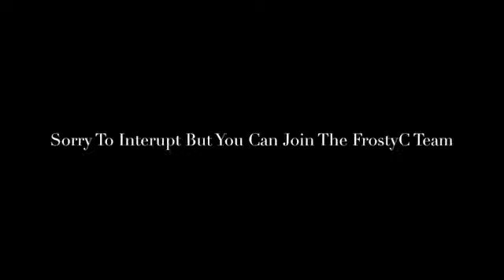Bedroom Hacks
These Are Hacks For Bedroom I Would Love if you would use at least one of them